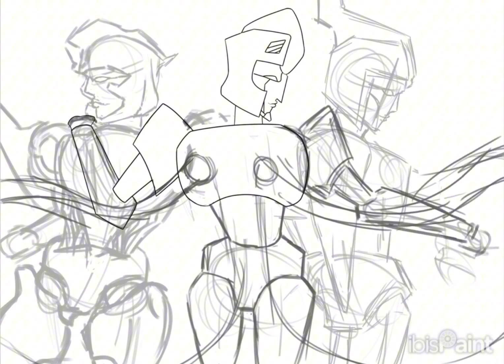Pterodactyls [Transformers oc speedpaint]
Not all of them are pterodactyls I know
Also had to cut the song off at the end
Song is Master of Forgotten Skills-Solving the Puzzle from Ecco the dolphin defender of the future